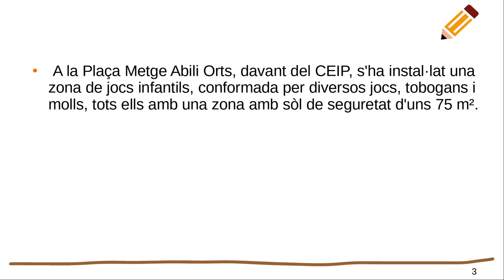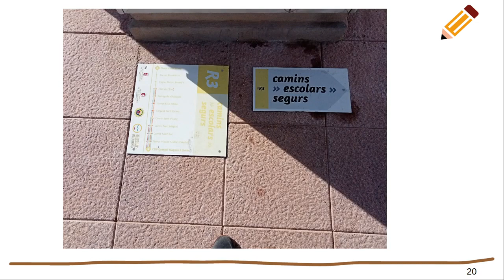Reacciona 22: Bellreguard Omplim de vida l´entorn escolar